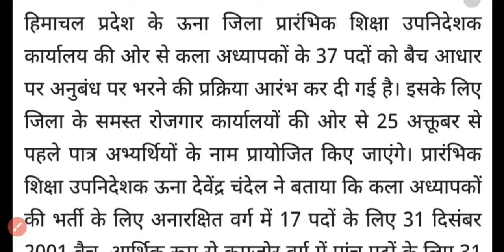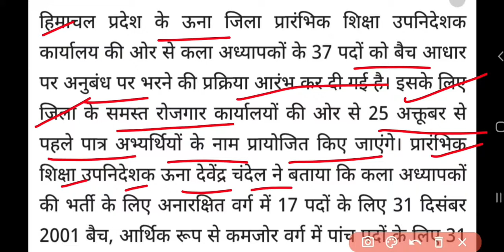HP Govt jobs 2021 I HP main कला अध्यापकों की बैच वाइज भर्ती।drawing teacher bharti 2021| Hp job 2021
HP Govt jobs 2021 I HP main कला अध्यापकों की बैच वाइज भर्ती।drawing teacher recruitment 2021| Hp job | for more details please check my video..

Government exam related  Questions with Answers along with tricks
Railway and SSC Exams 2021 | GS & GK Important Questions for Railway and SSC, Job Notification Other exam.